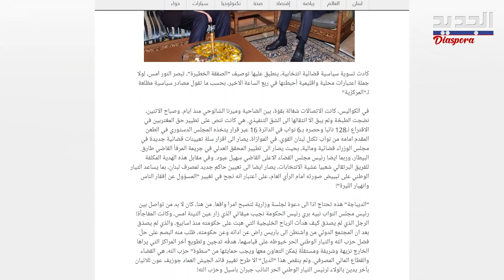ما حقيقة الانباء عن طرد ميقاتي من عين التينة ... وسقوط صفقة مصيرية على حساب المغتربين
تخبط في المشهد السياسي وتسريبات لرويترز عن اتمام صفقة في الكواليس بين السياسين قد ينعكس على تحقيقات المرفأ والانتخابات